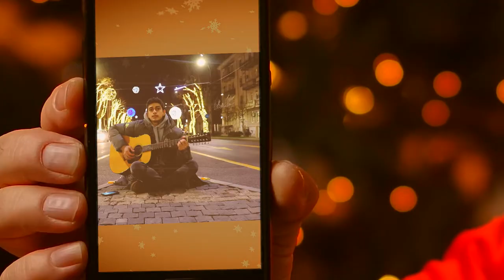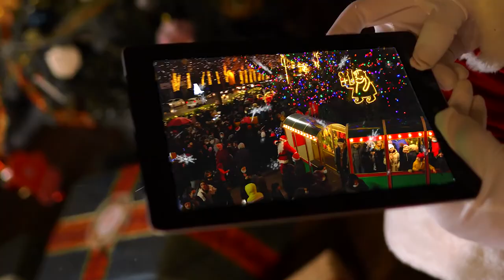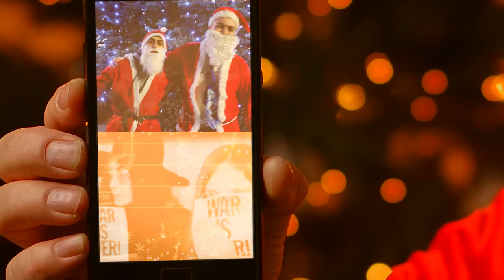So This is Christmas - John Lennon. The choir of the music school